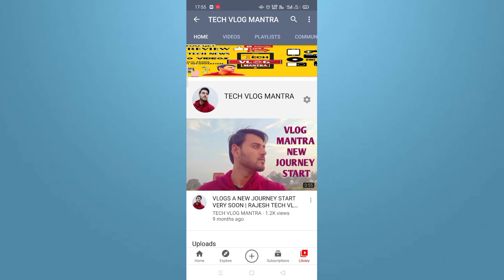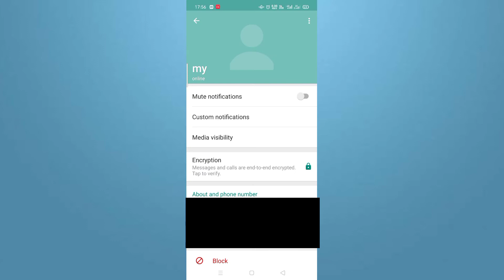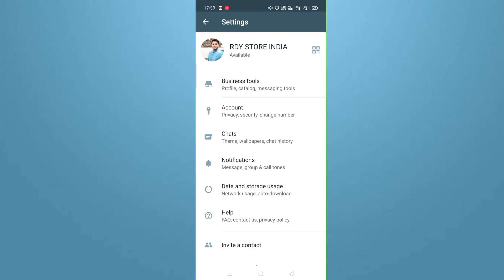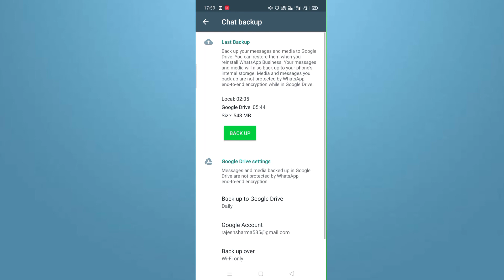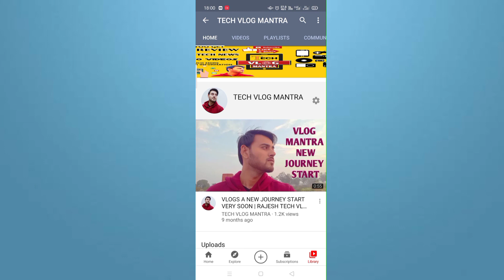How To Secure Whatsapp Chat With End To End Encryption | Whatsapp Chat Security | Tech Vlog Mantra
how to secure whatsapp chat,
whatsapp chat secure,
how to whatsapp chat secure,
whatsapp chat end to end encryption,
how to secure whatsapp chat with end to end encryption,